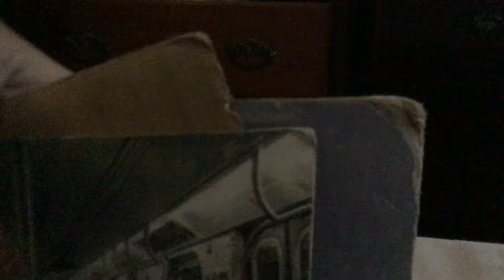Train mot the beginning